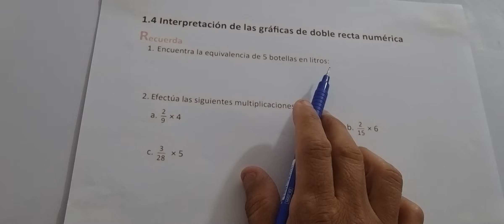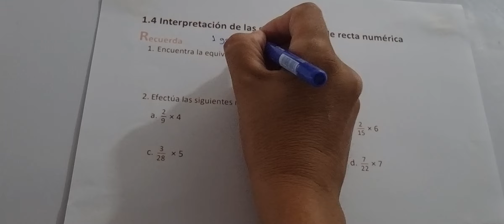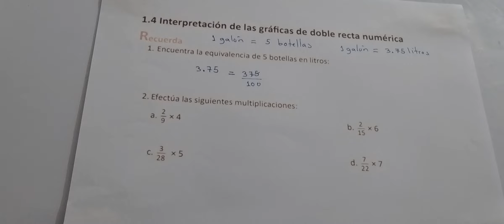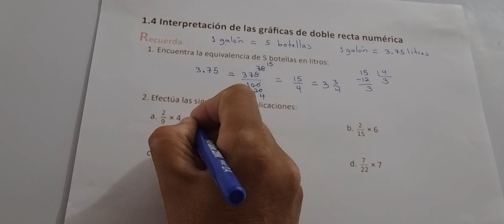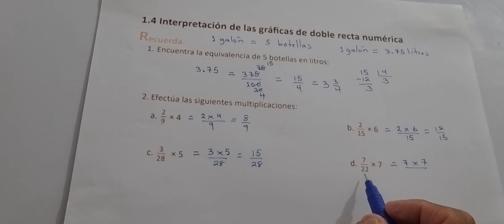1.4 INTERPRETACIÓN DE LAS GRÁFICAS DE DOBLE RECTA NUMÉRICA (CUADERNO DE EJERCICIO RECUERDA)